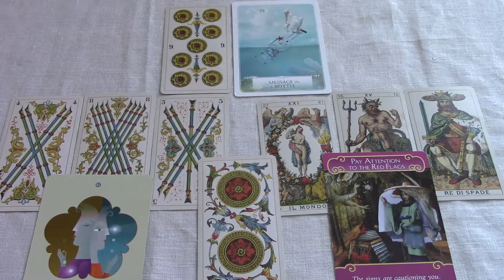Cancer 2017 1st Qtr Yearly Overview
Cancer 2017 1st Quarter Tarot. Be sure to watch your rising and Moon sign reading also. Allow my empathic gifts as an intuitive tarot reader using the art of prediction to provide spiritual insights that assist you in mastering your future.  For greater awareness, book a personal reading at my